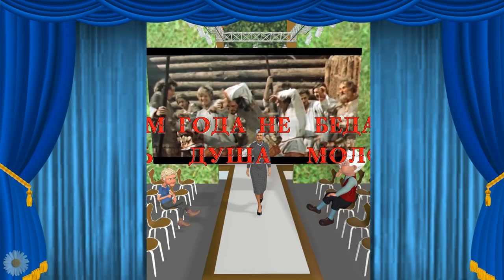НАМ ГОДА НЕ БЕДА, КОЛЬ ДУША МОЛОДА!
Проект "НАМ ГОДА НЕ  БЕДА,   КОЛЬ   ДУША   МОЛОДА!" создан в iClone и Character Creator, сборка в программе ProShow Producer